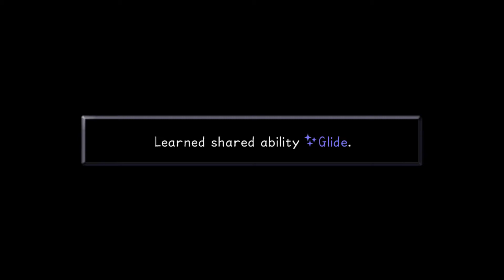Kingdom Hearts Final Mix Part 25: The Pirate Ship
In this video I get to Neverland and defeat captain Hook.